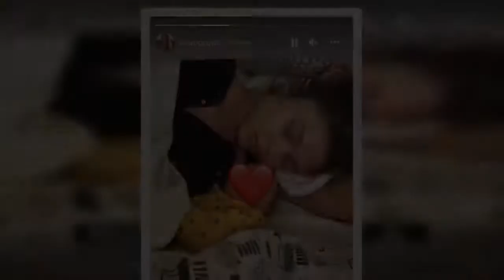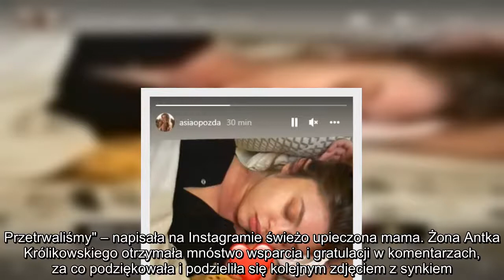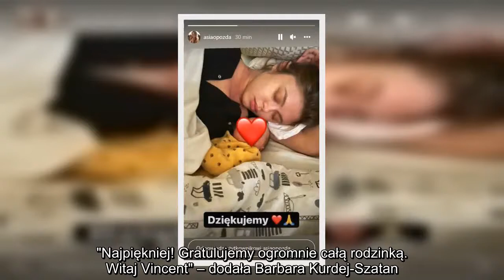Joanna Opozda pokazała nowe zdjęcie z synkiem. "Dziękujemy"